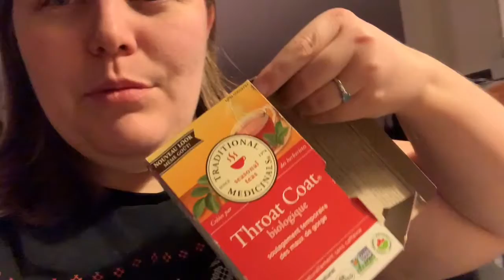Vlogmas Day 16 2019 | Euro Café Duo and Monday Night Jazz @ Musiikki Café in Kingston, Ontario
Welcome back to vlogmas day 16 of 2019!

If you haven't seen the rest of this series, here is the link to the other videos in a playlist, enjoy